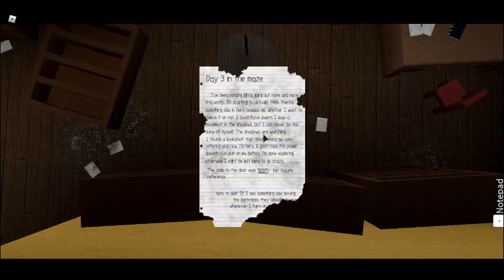Brianna And Tiana Gets Grounded